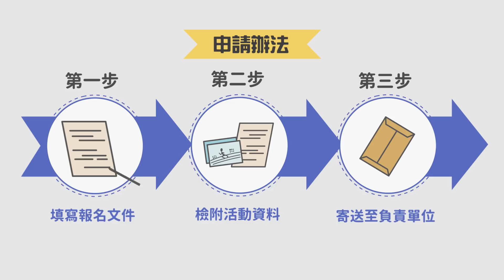109年運動企業認證#一起運動 我們更強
企業支持運動及相關之員工福利，將有助鼓舞士氣、提升企業形象、提高競爭優勢之管理成效。
敬邀各界加入推動職場運動的行列，引領全民運動風潮。

徵件起跑：109年3月26日至109年6月15日